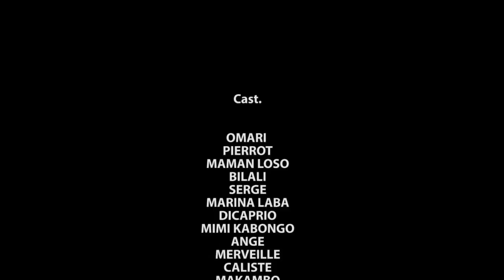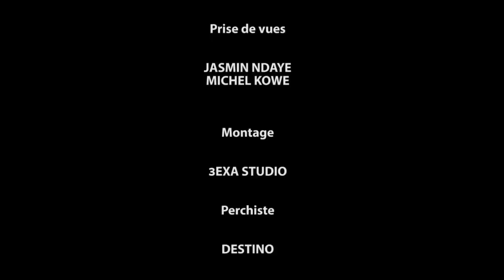MISTER P ÉP 3 I FILM CONGOLAIS I NOUVEAUTÉ 2023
Avec: PIERROT NDOMBASI, MA MAKAMBO, OMARI KABONGO, MIMI KABONGO, MARINA LABA , KOKO BILALI, MA LOSO, DICAPRIO, MARIE JEANNE, ANGE MAISHA, PAPA SERGE, KOWENE, GUY NGOMBE, MERVEILLE ET LES AUTRES...